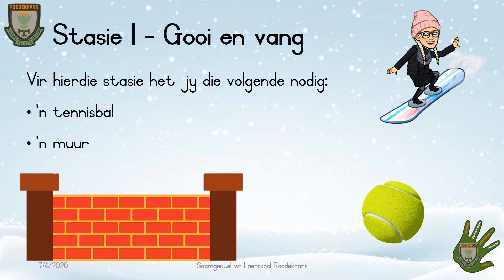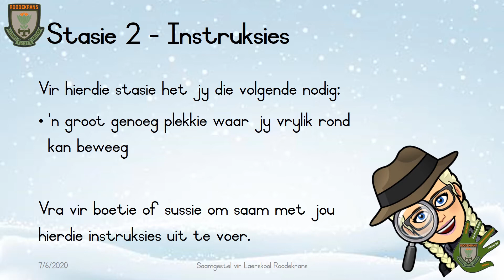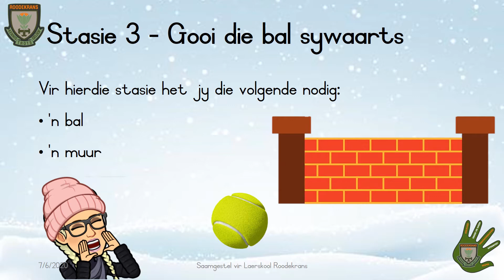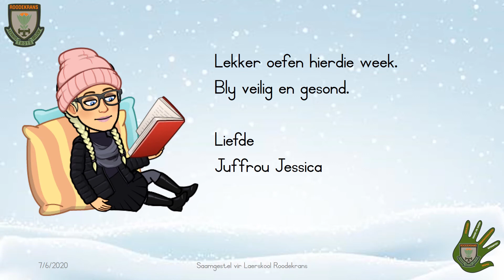6 - 10 Junie - Gr. 2 - LO - Aanbieding 2